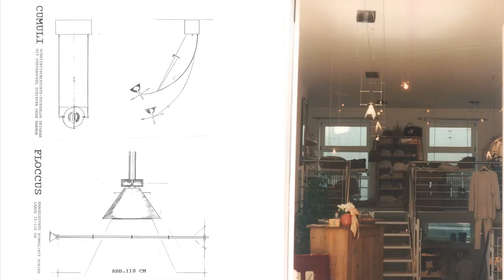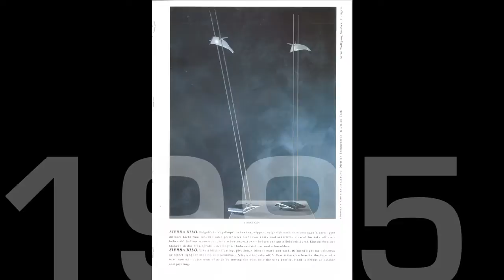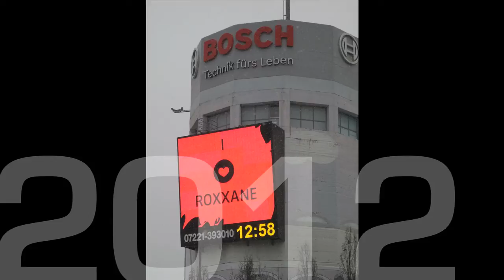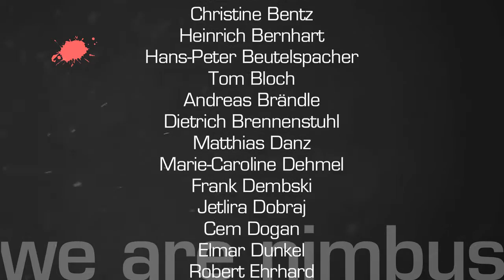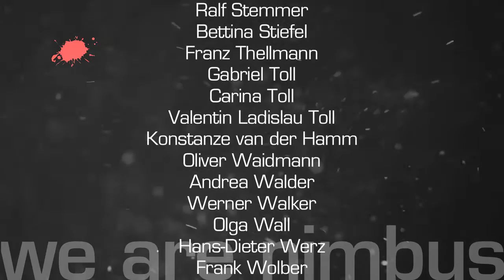25 years Nimbus Group - birthday movie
Different.
The Nimbus Group is different from most other enterprises - and has been for over 25 years. You can see it in a lot of telling details. For example in the campaign in which Nimbus employees proudly presented themselves as "originals" in larger-than-life portrayals on huge advertising spaces to take a stand on the subject of plagiarism on behalf of their company. However, nowhere is the company's differentness more apparent than in its canteen: every morning at 10 o' clock all 160 employees meet to take breakfast together. Also Company CEO Dietrich F. Brennenstuhl take a seat at any one of the tables in the room. The walls of the canteen are adorned with a quote that sums up the company philosophy: "I DO NOT SEEK -- I FIND. Seeking is when you start from old things. And in the new fi nd what is already familiar. Finding is something completely new..."